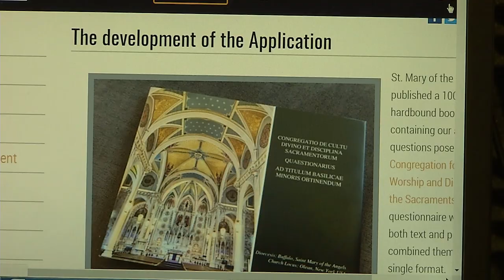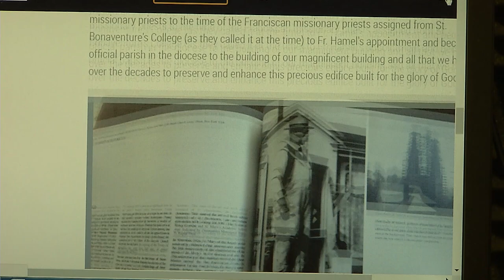Consider this... A New Basilica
The Diocese of Buffalo, NY has a new basilica - St. Mary of the Angels, in Olean, NY. Bishop Richard Malone talks about the purpose of a basilica to the local Church in "Consider this...A New Basilica"